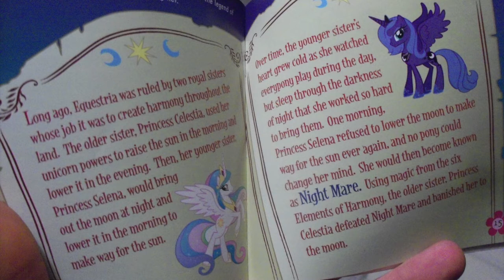[YTP] Princess Selena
Thought I'd read you guys a story while I continue on my second PMV.